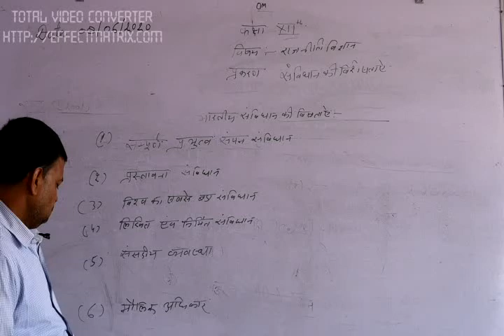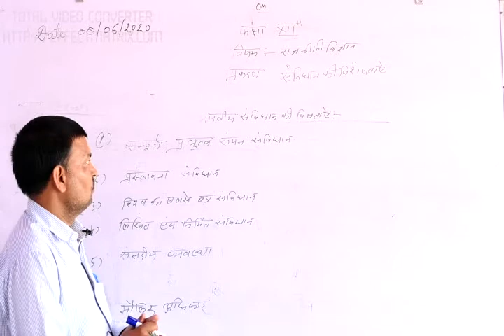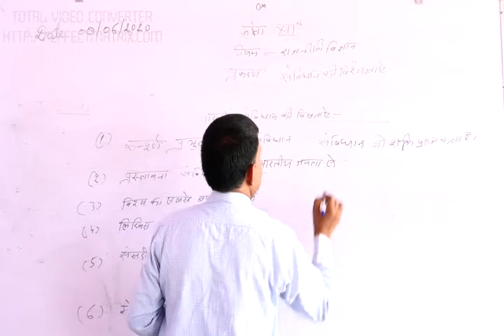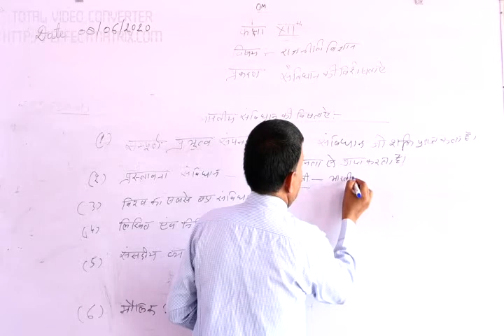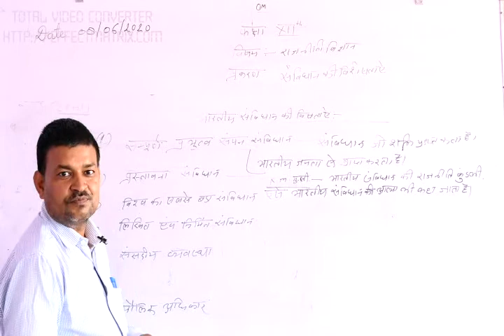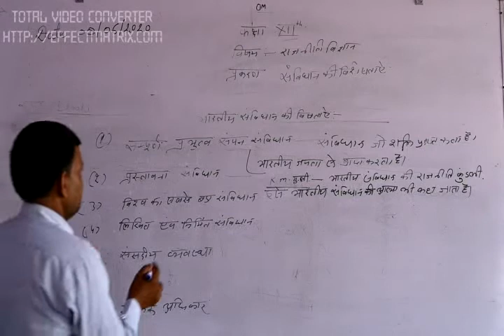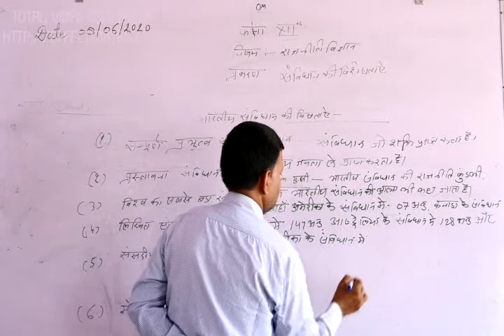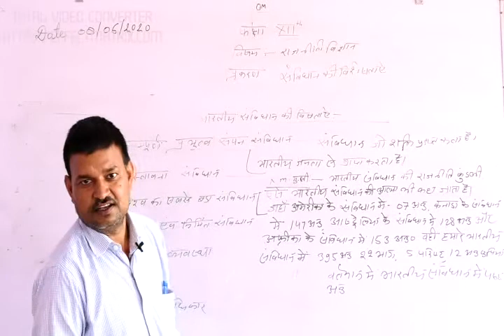12 th Class Sub.-Pol.Science Topic-Features of Constitution Part-I